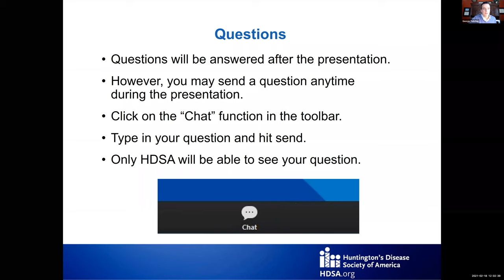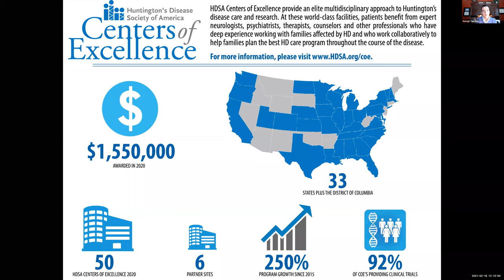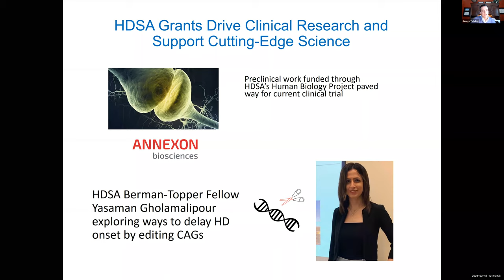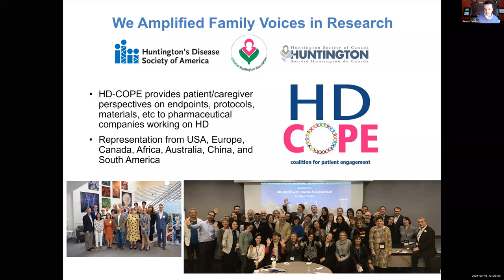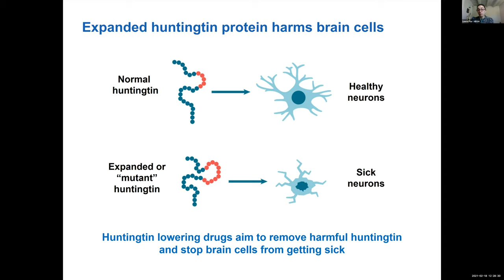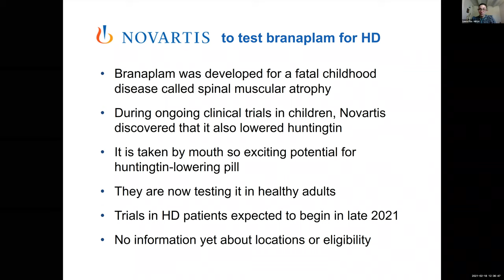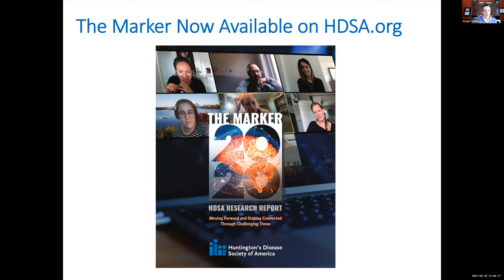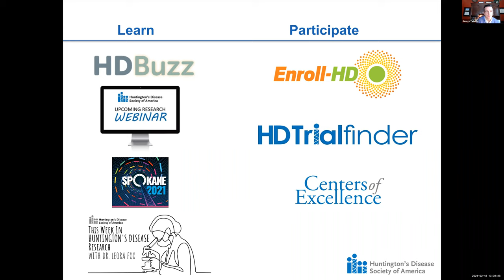RESEARCH WEBINAR: HD Research Year in Review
HDSA's Dr. George Yohrling & Dr. Leora Fox discuss why 2020 was the best year in HuntingtonsDisease research ever! To learn more about HD please visit HDSA.org.